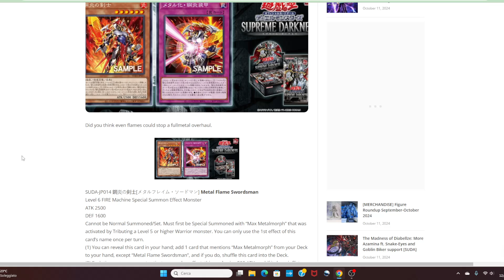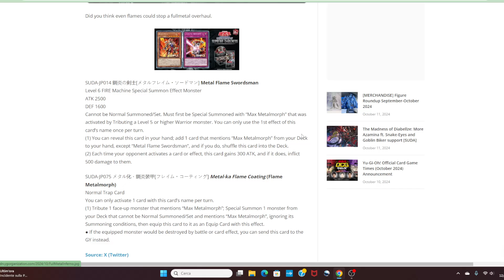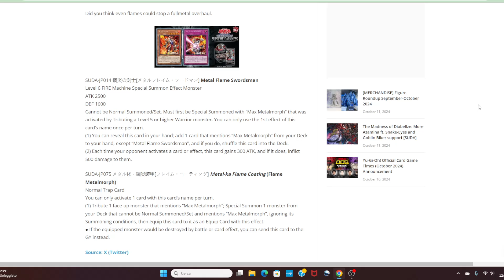Occhi Rossi FARA' qualcosa? INTANTO Metalmorph INTRIGA! Lo Spadaccino di Fuoco Metallico YUGIOH